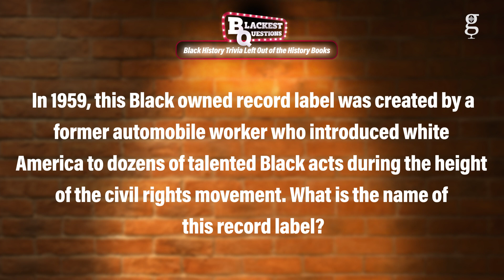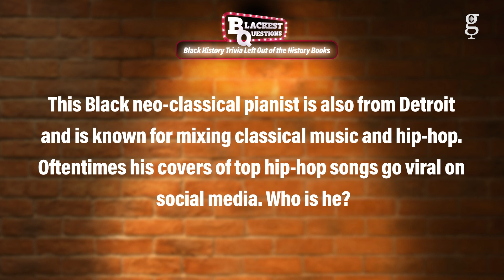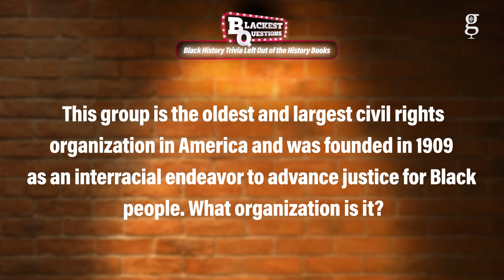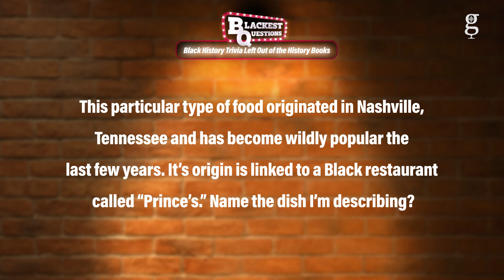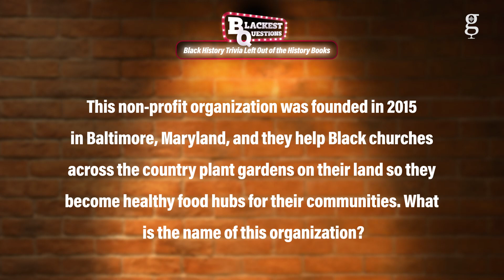Talking Tour Life, A Memoir, & Detroit's Musical History with R&B Great Kem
Grammy-nominated R&B singer Kem has a lot to share as he talks about the ups and downs throughout this decades-long music career. His memoir 'Share My Life: A Journey of Love, Faith, and Redemption' is an inspiring read that will give fans a raw look at his life. Kem joins The Blackest Questions to give fans some backstory on the memoir and to test his Black history knowledge.